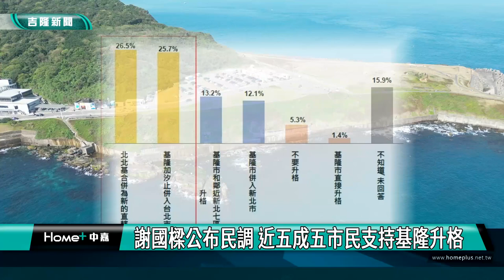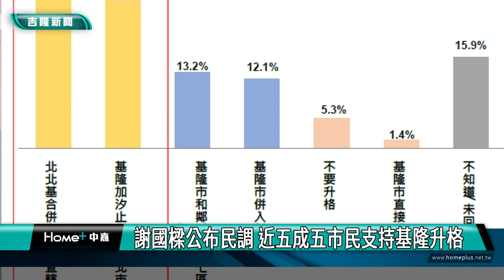謝國樑公布遠見民調 近五成五市民支持基隆升格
最新民調改善重點  基隆交通道路 經濟就業
謝國樑祝福林右昌就任 期盼三月份拜會請益

(中嘉吉隆新聞記者 黃日昇 陳淑萍 /基隆報導) 基隆市長謝國樑正式對外宣布，針對基隆市升格為直轄市的最新民調，結果顯示有過半市民支持基隆市升格為直轄市 ，而多數基隆市民希望能與台北市合併。

基隆市長謝國樑在市政會後記者會正式宣布一項最新民調，由遠見民意研究調查基隆市年滿20歲以上民眾，針對基隆市升格為直轄市，在上個月13至15號所進行的調查，展現出選後新民意。

謝市長恭賀前市長林右昌擔任內政部長，表示這份民調反映基隆市民盼升格為直轄市的民意，除作為日後拜訪林部長的參考，同時也把議長童子瑋提出論述也納入民調選項中。

謝市長還表示，北北基桃將近千萬人口，僅基隆市未享有直轄市的待遇，他請幕僚作業預計三月拜會林部長，請教國土規劃及基隆升格直轄市議題。他相信林部長過去八年對基隆的關心與感情，定能延續對基隆的未來有幫助。

這項調查結果顯示，過半市民支持基隆市升格為直轄市，54.9%支持基隆市升格為直轄市，其中，包括30.3%有點支持，24.6%很支持，另外13.1%不太支持，6.1%很不支持。

多數基隆市民希望可以與台北市合併，其中，26.5%認為應該「北北基合併為新的直轄市」，其次是25.7%「基隆加汐止併入台北市」，13.2%則是「基隆市和鄰近新北七區合併升格」，12.1%是基隆市併入新北市。另有5.3%「不要升格」，1.4%希望「基隆市單獨升格」。

這項民調另透露，「交通及道路面向的改善」有達54.5%民眾認為是基隆首要改善的，其次依序則為「經濟與就業」31.7%、「長照」13.9%、「社會福利」13.1%。

這項調查委託遠見民意研究調查，調查時間是今年1月13日到15日，調查對象以戶籍在基隆市，年滿20歲以上的民眾，調查方式採電腦輔助電話訪問調查，完訪樣本1193人，抽樣誤差為正負2.84個百分點。

基隆市長謝國樑也表示，會把這個最新的民調提供給新就任的內政部長林右昌，希望透過地方與中央的充分合作，
讓基隆真正與首都生活圈的平起平坐，進一步讓基隆各項的建設與首都同步。